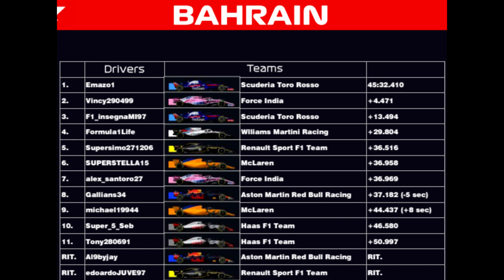F1 2018-HIGHLIGHTS GP BAHRAIN - ONLINE CHAMPIONSHIP - Realistic Performances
Dopo la dominante pole della Force India di Vincy, numerose battaglie e duelli strategici si vedono succedere prima della bandiera a scacchi. Chi l'avrà spuntata?